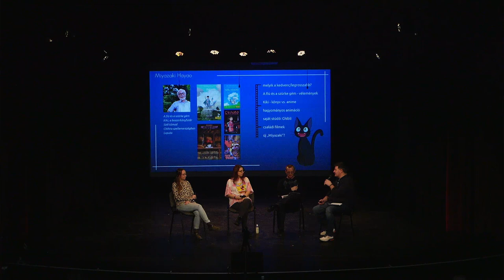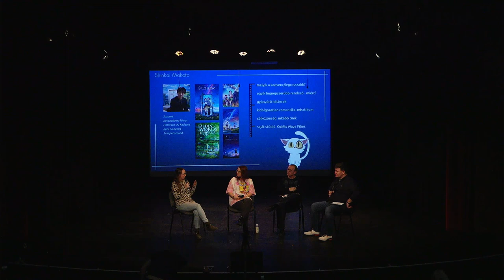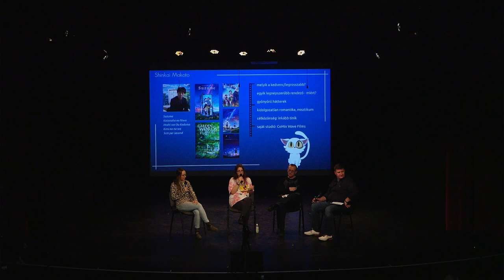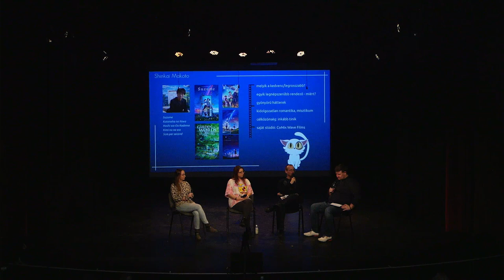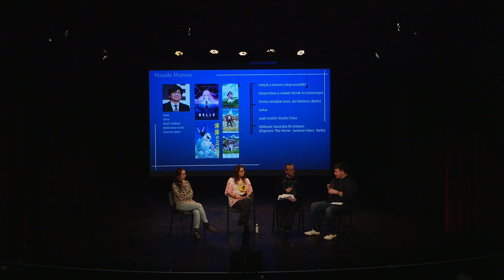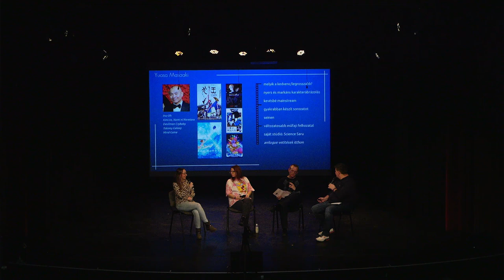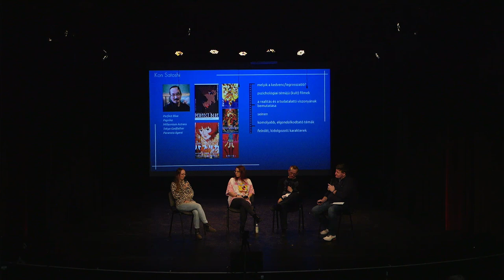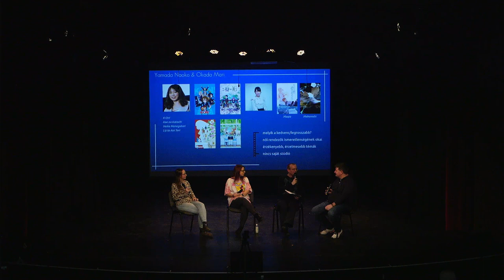Anime Duma Party - AniMagazin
"A 2023-as év kiemelkedően jól sikerült a hazai animepremierek szempontjából. Mind a mozi, mind a fesztiválközönség nem csak jó, de új filmeket láthatott a vásznon. Ennek kapcsán az Anime Dumapartin átbeszéljük a fontosabb animefilm rendezőket, akiknek a műveire nemcsak a japán, hanem a nemzetközi sajtó is figyel. Miyazaki Hayao, Shinkai Makoto, Hosoda Mamoru, Yuasa Masaaki, Kon Satoshi, Yamada Naoko, valamint Okada Mari munkásságát, stílusát, hasonlóságaikat és különbségeiket emeljük ki a műsor során."